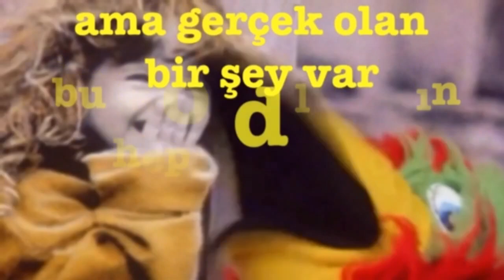KUZEN İYİ Kİ DOĞDUN :) 3. KOMİK DOĞUM GÜNÜ MESAJI 🎂 *ABİDİN KUKLA*